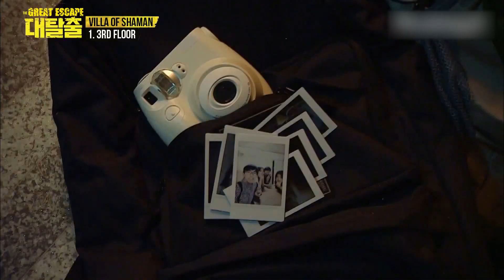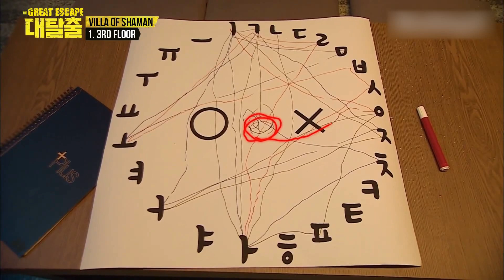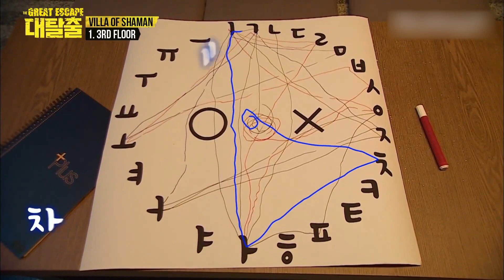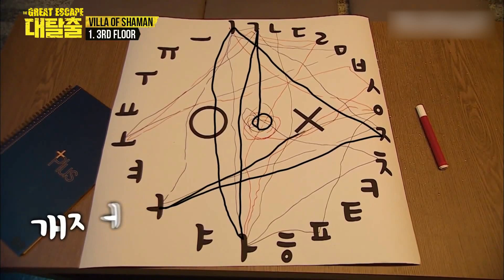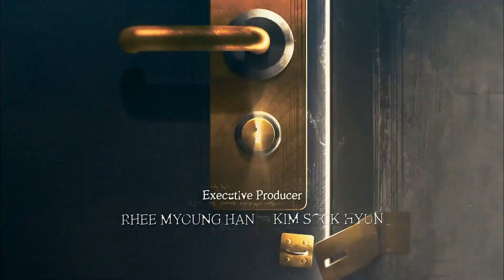Summoning Ghosts With A Ouija Board | The Great Escape Room Ep. 4-5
Korean entertainment show THE GREAT ESCAPE is an immense-scale room escape game reality featuring riveting strong lines and innovative technology. Escape the mysterious structure designed to remain locked in order to survive.

📍Cast: Kang Ho Dong, Shin Dong, P.O, Yoo Byung Jae, Kim Jong Min, Kim Dong Hyun